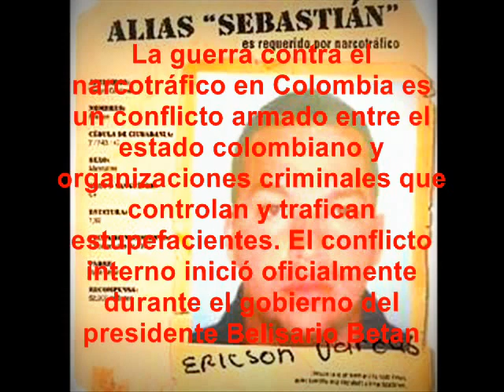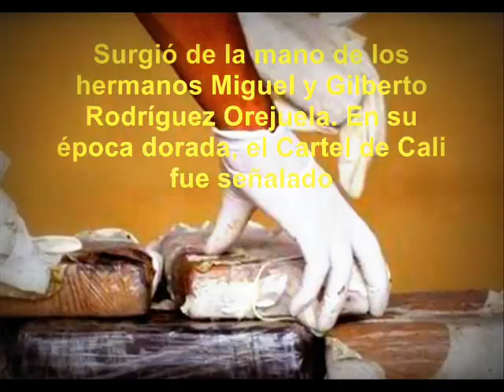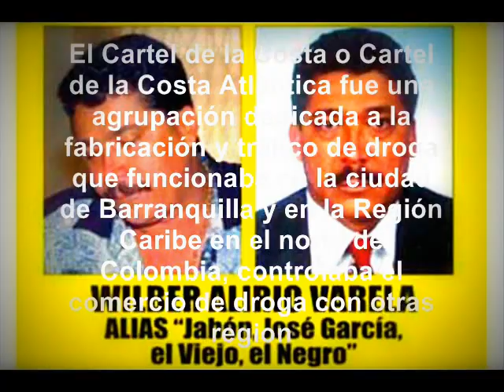NARCOTRAFICO EN COLOMBIA COLAM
La guerra contra el narcotráfico en Colombia es un conflicto armado entre el estado colombiano y organizaciones criminales que controlan y trafican estupefacientes. El conflicto interno inició oficialmente durante el gobierno del presidente Belisario Betancur tras el asesinato del ministro Rodrigo Lara Bonilla, el procurador general de la Nación Carlos Mauro Hoyos, y demás asesinatos y secuestros selectivos en contra de personalidades importantes por órdenes de Los Extraditables, una alianza estratégica entre carteles de la droga.